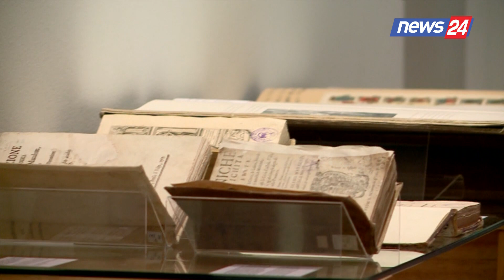Komisioni i Edukimit/Gjekmarkaj përplaset me ministrin Gonxhe:E trajtuat Kadarenë si shkrimtar të PS